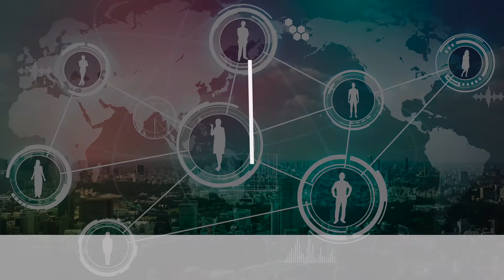MINLab - Alper Ünsal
MINLab - Faculty of Law, Economics and Finance Doctoral School
Alper Ünsal: Labor Market Dynamics and Policy Interventions.